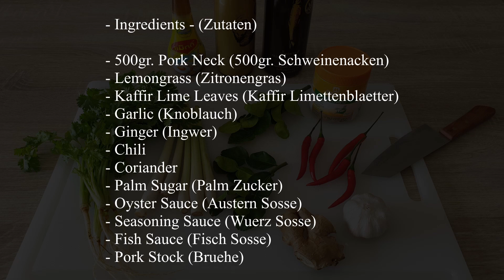Thai Pork with Lemongrass, Ginger & Lime Leaves Recipe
How to make Thai Style Tender Pork with Lemongrass, Lime Leaves & Ginger. Here the full original recipe. Sooo yummy. Super tender pork with the flavor of Lime, Ginger & Lemongrass. Must Try.